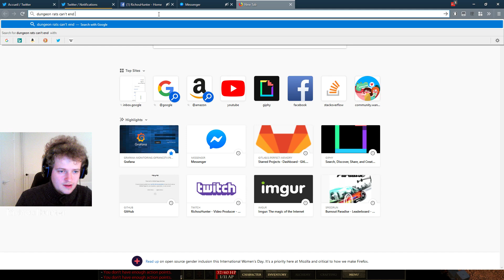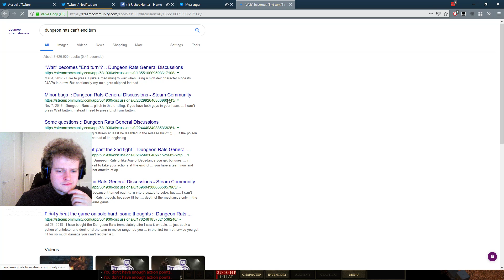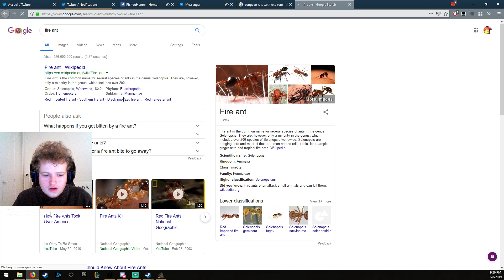[Steam 100 %] Dungeon Rats et rhume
Les RPG, c'est olala.